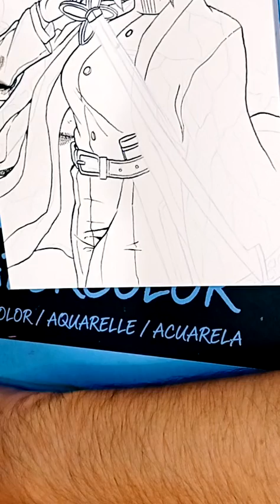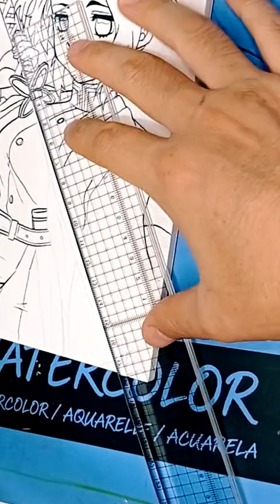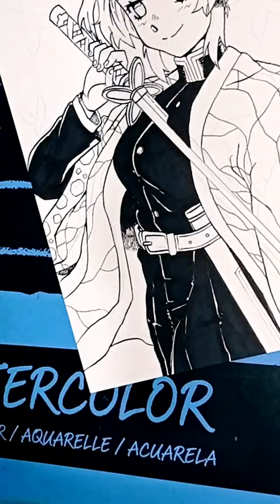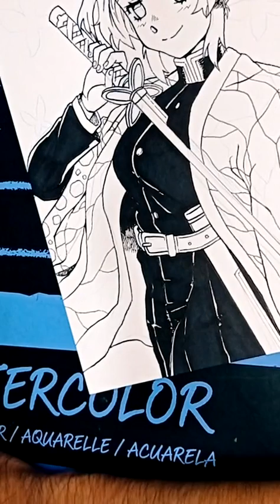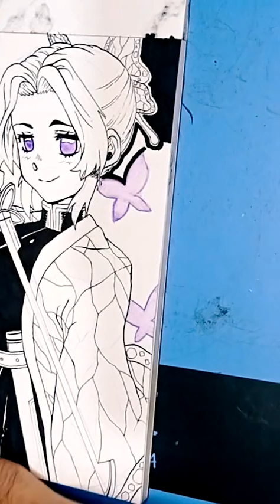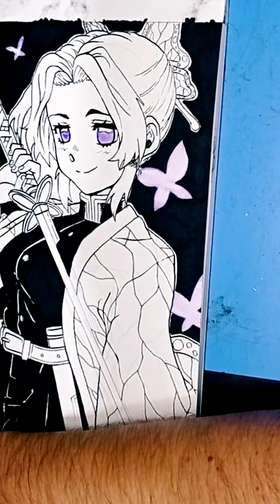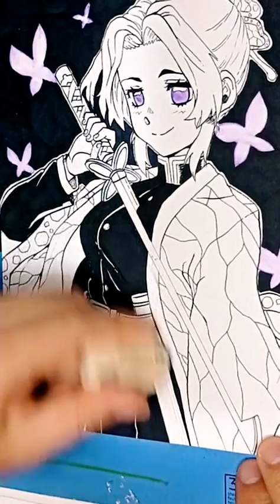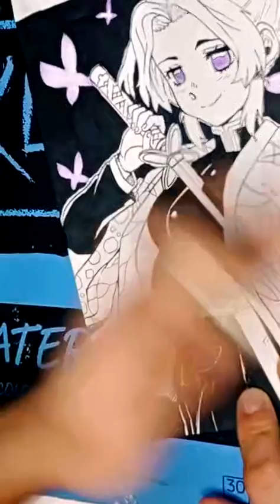Creepy Shinobu on the works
Vamos a dibujar!
pintura, diseño de personajes, creación de manga, tips de dibujo, materiales.
Dale al botón de subscripción y disfruta de este contenido gratuito.